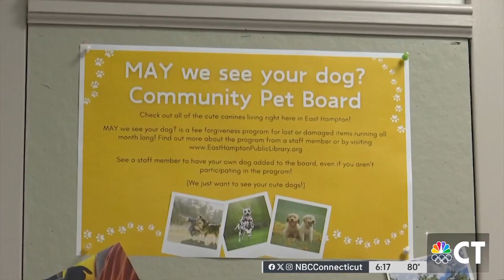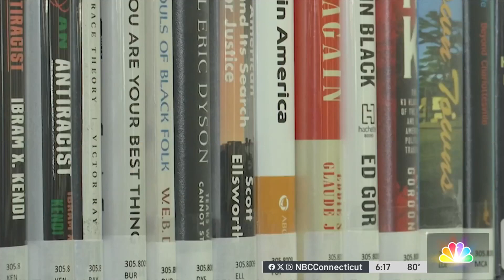East Hampton Public Library accepting photos of dogs in exchange for forgiven fees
The “May We See Your Dog” program runs though May, and patrons can bring in a photo of a dog in exchange for a waived fee.